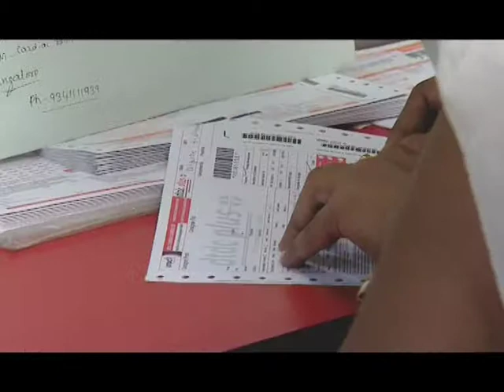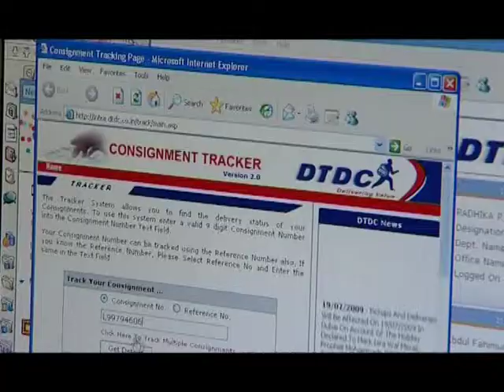DTDC Corporate Film Ver02